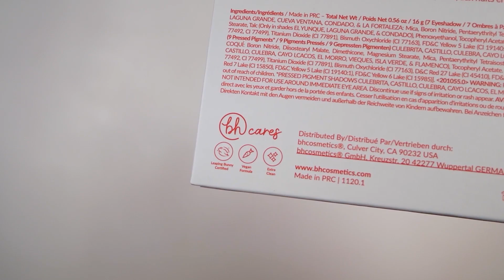BH Cosmetics Party in Puerto Rico Palette Swatches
*BH Cosmetics Party in Puerto Rico Palette
(Made in PRC, Vegan & Leaping Bunny Certified)

APPLICATION:
Primer - foundation
GOSH travel brush (discontinued), looks close to GOSH 021 Shader Brush
M Y   A M A Z O N   F I N D S !

*ColourPop So Juicy Plumping Lip Gloss Buy 2 for $12 with code 2JUICY4U. While Supplies Last!
*ColourPop Brow Boss Duo, Brow Gel + Pencil Bundle ($12 Value for $10)

*Pat McGrath Labs SHOP WITHOUT CAUTION ⚡ Save 10% on your first purchase with code MAJOR10 (offer valid for new customers only)
*Pat McGrath Labs: All domestic orders from PATMcGRATH.COM ship for free